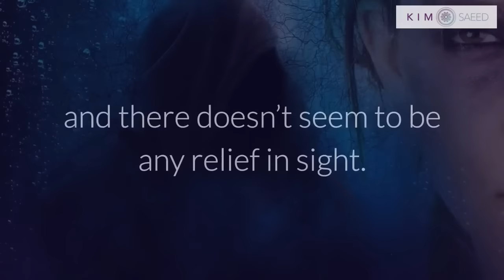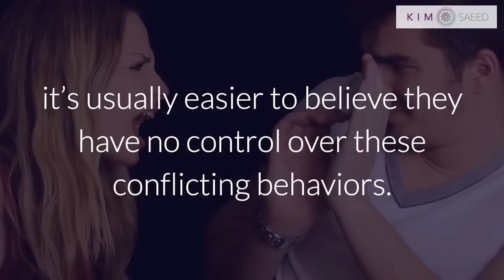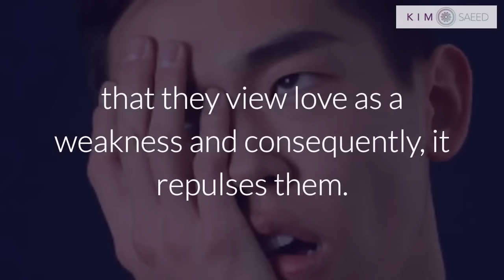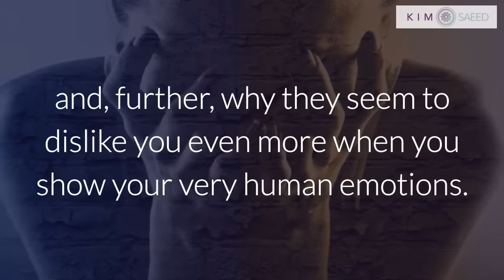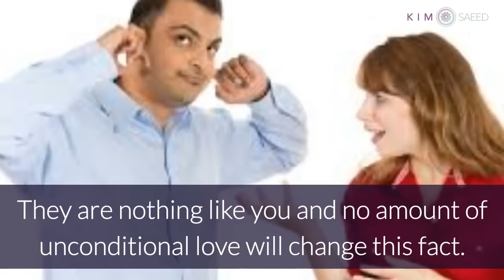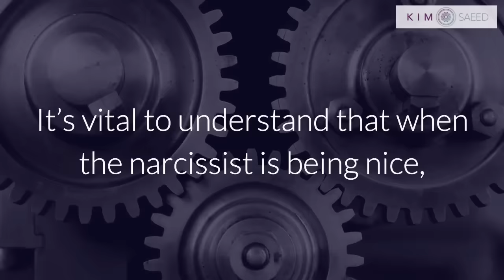Why the Narcissist Seems to Hate You, But Won’t Let You Go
Just when you think you’ve come out of the nightmare, you wake up in the middle of another one, and there doesn’t seem to be any relief in sight. Find out why you've been the target of narcissistic hatred.

Sign up for the therapist-approved healing program, The Break Free Bootcamp.

🔽 Access Kim's best resources below 🔽

Join Kim's Exclusive Email List to Get Helpful Messages, A Free Recovery Series, And Proven Healing Methods!:

This video does not substitute professional medical advice, and no doctor-patient relationship is formed through the video.

Certain images and/or photos in this clip are the copyrighted property of Adobe Stock, their Contributors or Licensed Partners and are being used with permission under license.

These images and/or photos may not be copied or downloaded without permission from Adobe Stock.